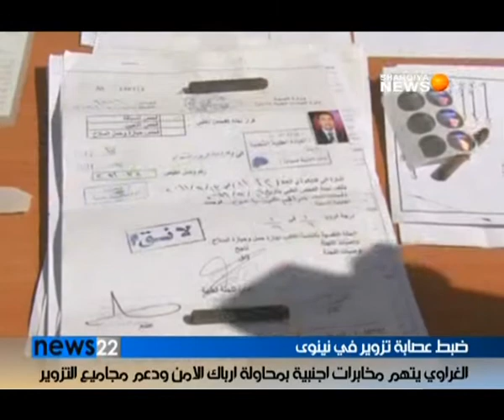قائد الفرقة الثالثة للشرطة الاتحادية في الموصل يتهم مخابرات اجنبية بمحاولة ارباك الامن ودعم مجاميع التزوير 4 10 2011